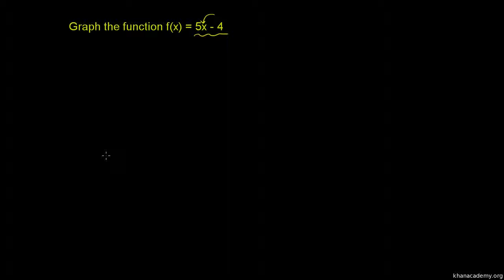Ex 2: Graphing a basic function